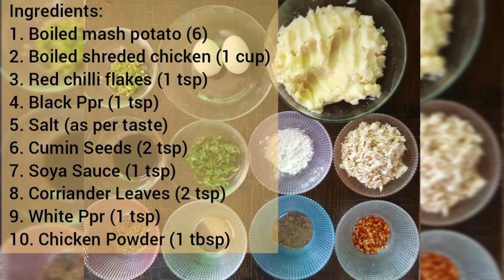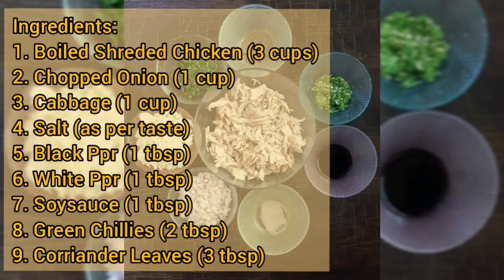Quick Evening Snacks Recipe | Make & Freeze Recipes | Tea Time Recipes | Chicken Samosa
Its time for some quick evening snacks recipes. Here you can find two types of recipes (Chicken Samosa & Stuffed Potatoes). These make & freeze recipes are easy and quick to cook and can be freezed upto 1 month. You can enjoy these recipes in your tea time with your loved ones.

Ingredients (Stuffed Potatoes)

1. Boiled Mash Potatoes (6)
2. Boiled Shreded Chicken (1 cup)
3. Red Chilli Flakes (1 tsp)
4. Black Ppr (1 tsp)
5. Salt (as per taste)
6. Cummin Seeds (2 tsp)
7. Soysauce (1 tsp)
8. Corriander Leaves (2 tsp)
9. White Ppr (1 tsp)
10. Chicken Powder (1 tbsp)

Ingredients (Chicken Samosa)

1. Boiled Shreded Chicken (3 cups)
2. Chopped Onion (1 cup)
3. Cabbage (1 cup)
4. Salt (as per taste)
5. Black Ppr (1 tbsp)
6. White Ppr (1 tbsp)
7. Soysauce (1 tbsp)
8. Green Chillies (2 tbsp)
9. Corriander Leaves (3 tbsp)

For more delicious recipes visit Naimah's Kitchen by below mentioned link.